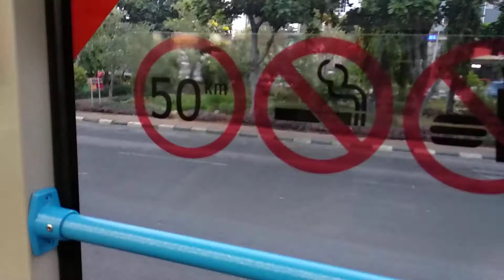Tutorial naik busway dari pasar pagi mangga dua ke manggadua squere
Jangan lupa
Di like
Di komen

Follow iG @Tarsonooo

                   Matur nuwun
                   Salam sehat kabeh